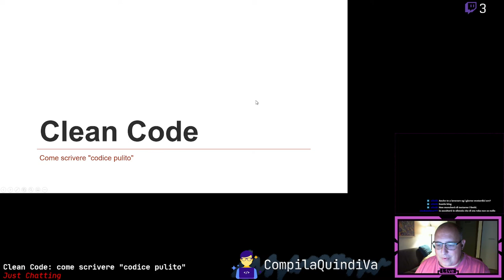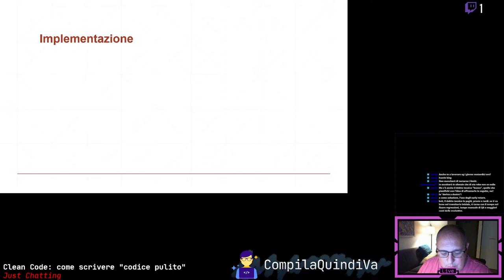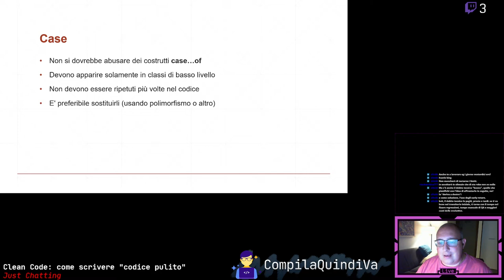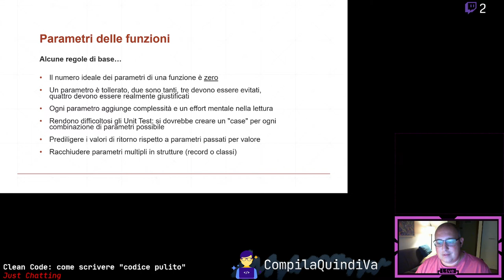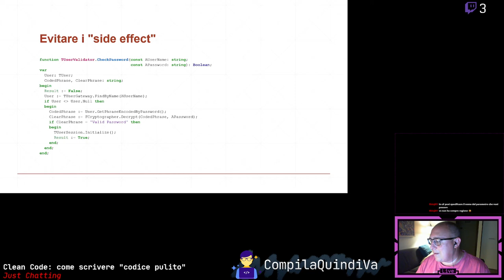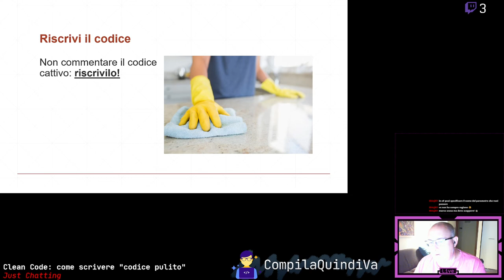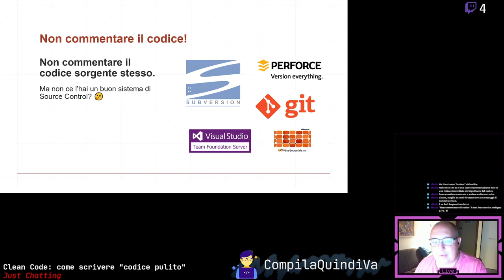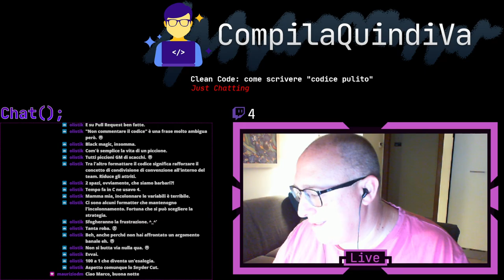Just Chatting - Clean Code: come scrivere "codice pulito" - Parte #2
Replay live Twitch di giovedì 29 luglio 2021:
*** CLEAN CODE: COME SCRIVERE "CODICE PULITO" - PARTE #2 ***
(Just Chatting)

In questo video facciamo quattro chiacchiere sul **Clean Code**, ovvero sulla scrittura del cosiddetto "codice pulito": analizzeremo alcuni dei difetti tipici del codice che scriviamo tutti i giorni e come migliorarne la qualità correggendoli, condividendo le reciproche esperienze e discutendo assieme sulle possibili soluzioni alla portata di tutti. 👌